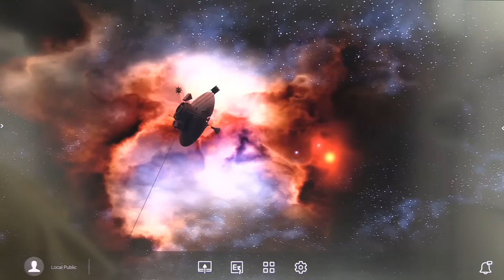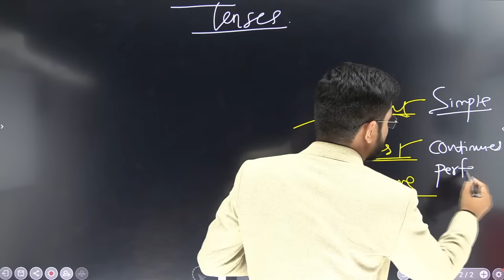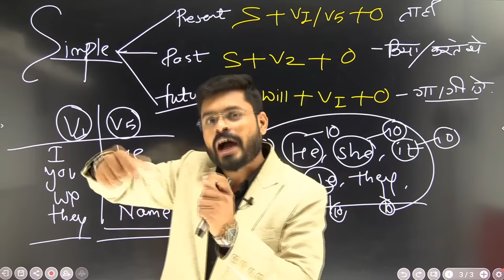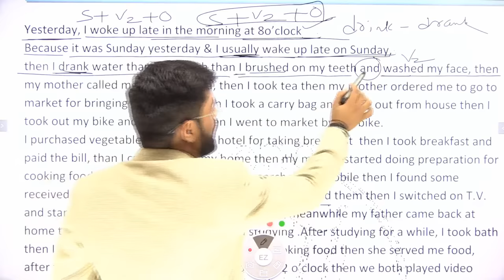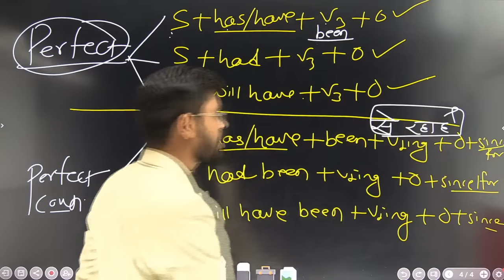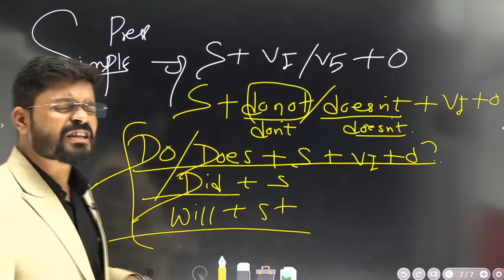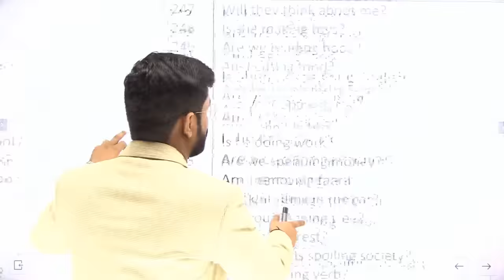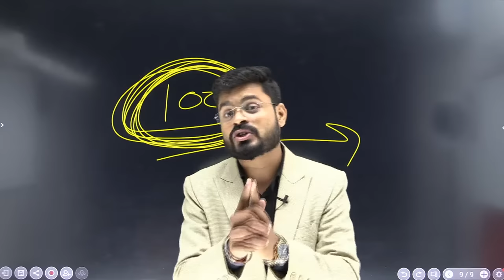Day - 3 | Saturday Sunday Spoken English Course | Basic To Advance Spoken English Course By Ajay Sir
Day 3 |  Saturday Sunday Spoken English Course | Basic To Advance Spoken English Course | Basic To Advance English Grammar | How To Learn English | अंग्रेजी  |  इंग्लिश  | Advance English Course | Day First  English | Saturday Sunday Series By Ajay Sir

Saturday Sunday Series Live Class by Ajay Sir

Day - 4 | Saturday Sunday Spoken English Course | How To Ask Question In English By Ajay Sir

🔷 6th Day Zero to Zenith Wh Words // How many, How much, How far, How long & Whose

🔷 Learn, How to use Wh. Words | Wh. words What + to and What + not + to | How to and How not to say